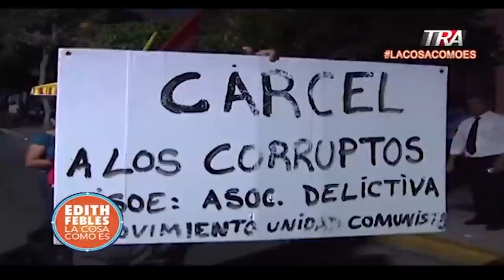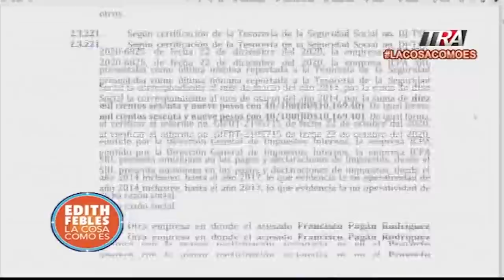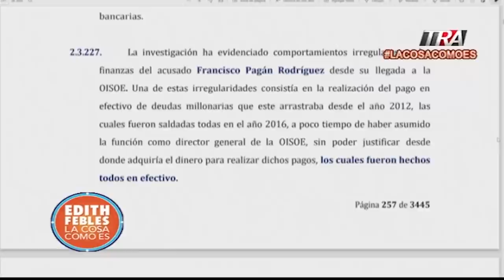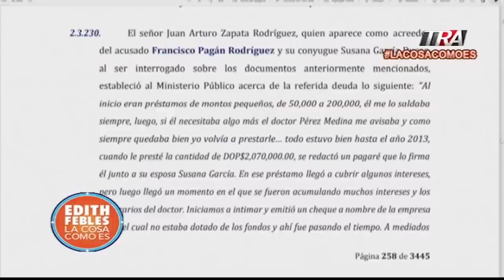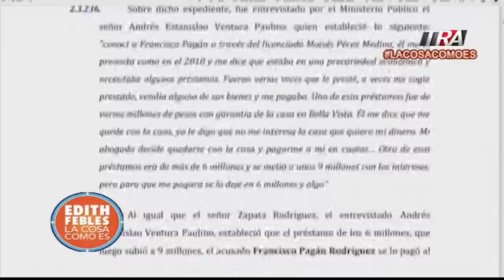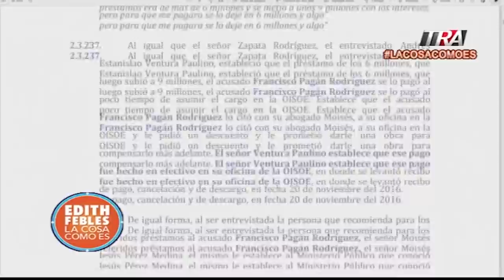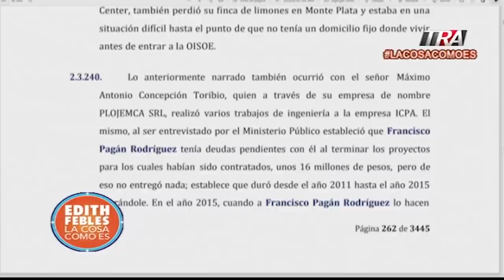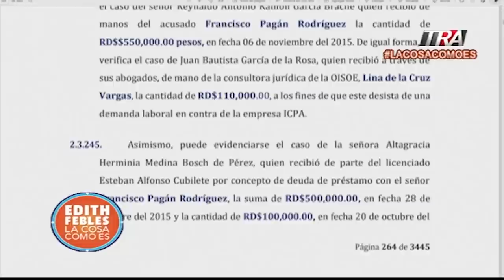Francisco Pagán entró a la OISOE con un traje prestado y salió multimillonario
Canal Oficial Periodista Edith Febles